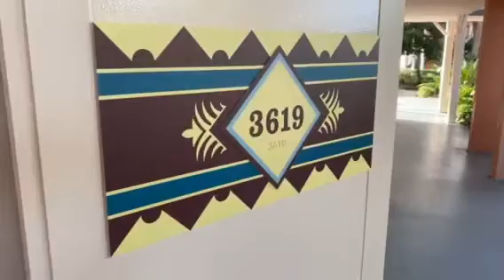Caribbean Beach Resort POV Room Tour - Walt Disney World - Renovated 5th Sleeper